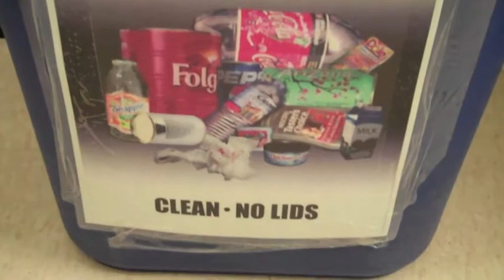Waste Management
This documentary film is made by five participants namely Dale O'Brien, Cuthbert Canies, Abdulai Siaka, Edith Kazimba and Fr. Savari Raj from Coady International Institute, St. Francis Xavier University on StFX day, 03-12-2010. This film is meant to introduce to the international students of StFX that there is waste management at StFx and all of them be conscious of their waste and sort and separate them for recycling.
Green and Healthy Environment.

Fr.Savari Raj, Chetanalaya, New Delhi.